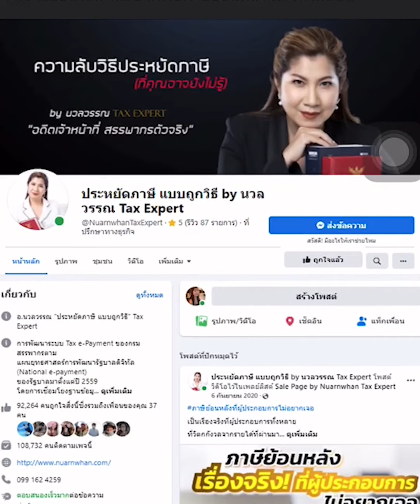อย่าเพิ่งจด หจก. ถ้ายังไม่รู้สิ่งนี้!!